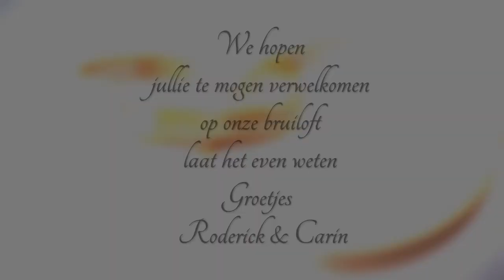trouwkaart van Roderick en Carin #299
Hier bij de online versie van de trouwkaart  zien we jullie snel op ons feestje !!

Afspeellijsten:
✖ VLOGS -
✖ PERSOONLIJK -
✖ TAGS & CHALLENGES -
✖ SHOPLOGS -